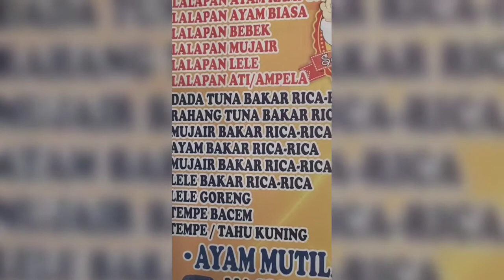ayoo guys pecinta kuliner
warung khas manado pace wazenk